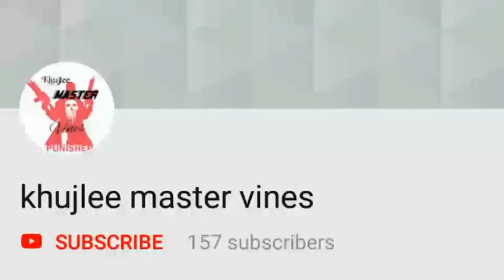Ludo + President = bakchoodi Thik Hai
ludo song remix with president song for make thik hai
Curious about what's coming first, Fab Entertainment presents the music video of the most awaited collaboration of 2018 - Theek Hai Theek Hai by Ikka & Lil Golu. Song : Theek hai Theek hai Artist : Ikka & Lil Golu Producer : Arun Tanwar Music by : Dj Harpz Directed by : Sandy Label : Fab Entertainment Post : Mr. Editor Special Thanks : Big Boy toyz Digital Publicity : ST Networks Subscribe us Follow Fab Entertainment on